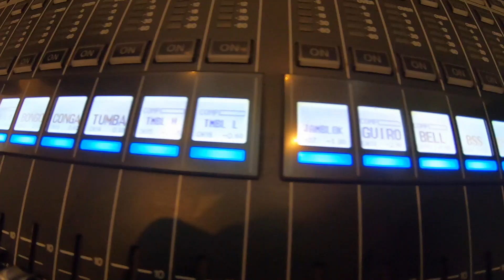¿Cómo es tocar en una transmisión en vivo? - Bienvenida de cachimbos UPN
Una de las etapas más bonitas es el inicio de la vida universitaria, tuve la oportunidad de darles la bienvenida a los nuevos estudiantes (cachimbxs) de la @upn y acá te dejo el resumen de cómo fue la transmisión en vivo🔥🎥